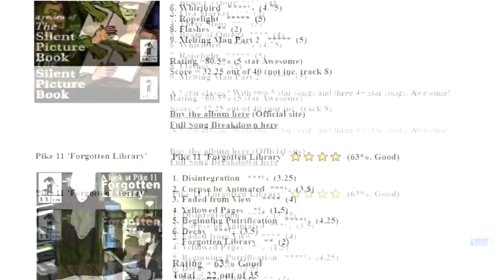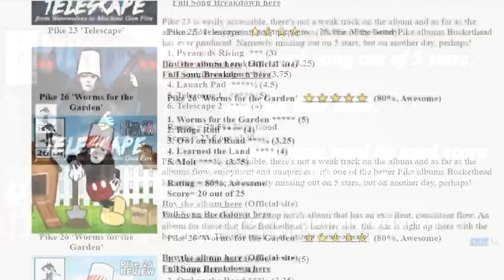A Magical Guitar album?? A look at Buckethead's 'Magic Lantern' (Pike 94)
We take a look at guitar hero Buckethead's 94th Pike album 'Magic Lantern'. History, insight, song reviews, album rating and more. Woo!! (Individual Song ratings)

00:00   Pike 94
00:17   Album history
00:50   Track 1 - Magic Lantern
01:21   Track 2 - Chess Roof
02:09   Track 3 - First Corridor
03:04   Track 4 - Wind from Where
03:53   Track 5 - Land of the Lanterns
04:16   Overall thoughts & Rating